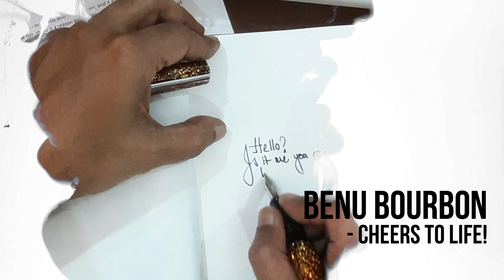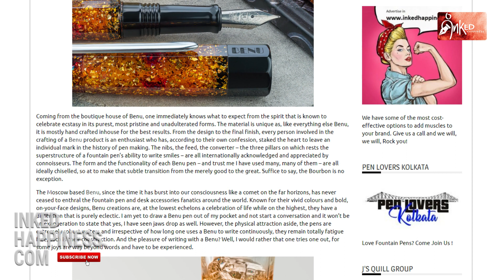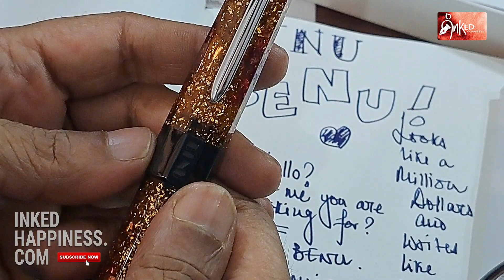Benu Bourbon – Cheers to Life!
One of the best things that have happened to the world of fountain pens in the near past is, without a doubt, Benu. Founded by designer duo Kate Dmitrieva and Alex Semanin, Benu was originally based out of Moscow, before they shifted base to Armenia. The point is, that the shift has not had any adverse effect on their inherent creativity, for which Benu pens is revered (and loved in equal measures) around the world.

I became a Benu fan, a convert if you may, God only knows when, and it is a fact that I can never have enough of Benu pens. But, to be fair, there is a reason behind the madness – Benu pens have brought to the world of fountain pens a youthful vibrancy – a fresh approach to this art form, that has shaken up and stirred this often-anachronistic world of the staid and the straight-jacketed. And this, without compromising on the exacting quality standards that are maintained by Benu – each component that goes into the making of a pen capable of standing the test of time and minute inspection both individually and as parts of the pen.

To cite an instance, BENU fountain pens are fitted with stainless steel Schmidt nibs that are manufactured by JoWo and then hand-assembled at the Schmidt factory in St. Georgen, Germany. Hand assembling ensures every unit gets special attention, resulting in a truly superb nib quality. This is why I will not go into the details of weight, comfort, quality, or ease of writing – these things have all been perfected so many times over that they do not need to be highlighted separately. They can be, and I will wager my reputation on this, taken for granted.

Benu was, I personally think, a trendsetter – one that created a niche, where the pen, their creation, is looked at as a canvas on which an explosive interplay of colours and carefully selected materials give vent to artistic impulses. The result is stunning, often surreal, a hedonistic celebration of the senses. A Benu pen, without fail, is a conversation starter, carrying one is like carrying a piece of art, possessing more than one, akin to having one’s own gallery.

However, that is only the first level. On a higher level, and perhaps this makes me love Benu pens even more, is the fact that each pen comes with a narrative – a background story that is carefully woven into its very being, adding to the enigma as it were. It is never art for art’s sake – it is creativity that tells tales.

Take this pen for example. It is the “Bourbon” – an elixir whose liquid intoxication has been frozen for all times in this pen. The exotic gait also is a tribute to the Bourbon dynasty of France, from whom the dink derived its name. You can sip the Bourbon neat, or on the rocks, or make it the base of a number of cocktails all of which have more or less attained immortality – it never ceases to give you the high that only certain timeless creations are capable of. Viewed from this angle, the naming of this pen could not have been more apt.

I have by now built up an enviable collection of Benu Pens. For they continue to be eye candies that never cease to fascinate me. And because they all have very exciting tales that come with, tales that I am sure will fascinate you as much as they take my breath away. But more than anything else, Benu pens, at the end of the day, are statements – of man’s inherent quest to surpass his own creativity, to expand the horizons artistically, to challenge the limits, to seek brushes with immortality.

And yes, Benu pens are available in India as well. They have dealers working with them. Please check out the website for details